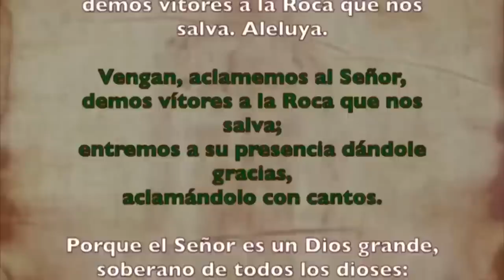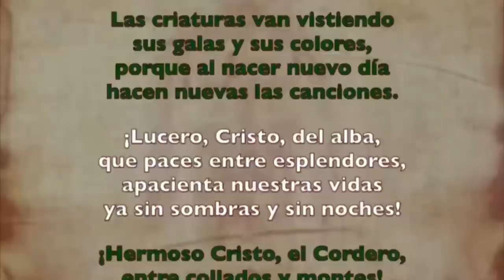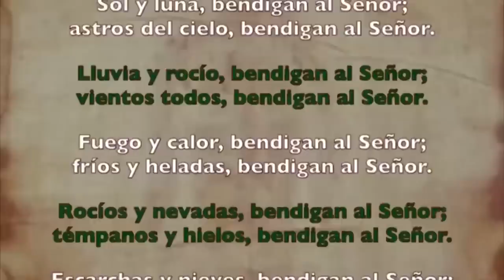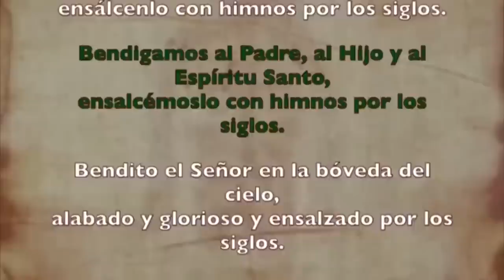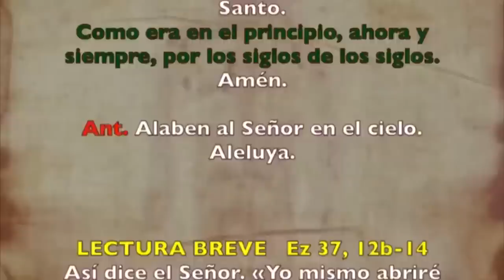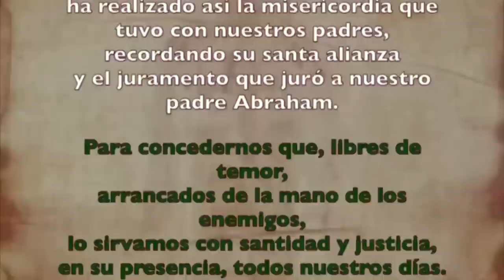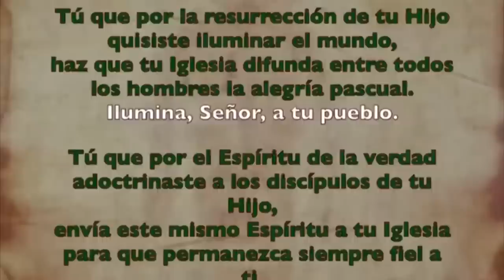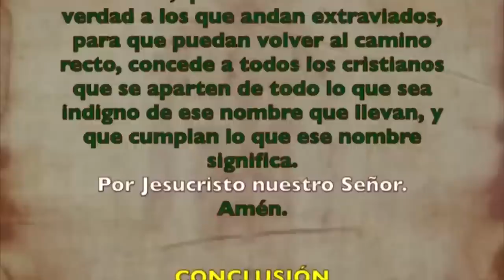Oración de la mañana (Laudes), DOMINGO 13 DE AGOSTO 2023 | XIX semana Tiempo Ordinario